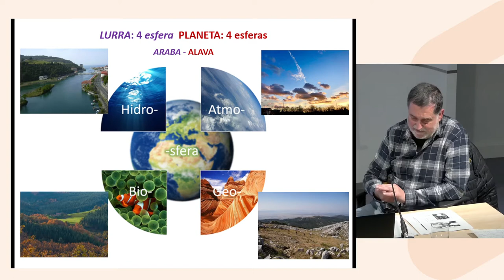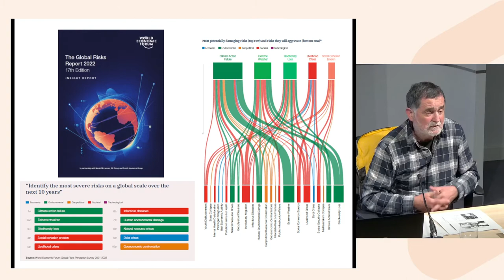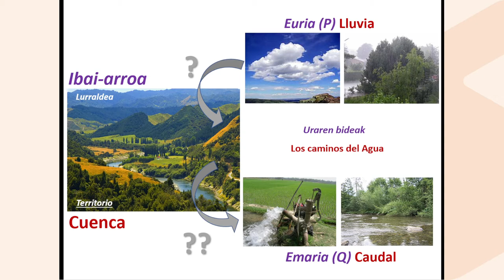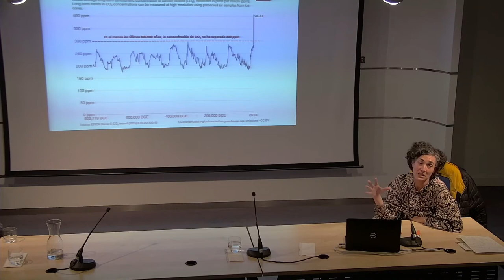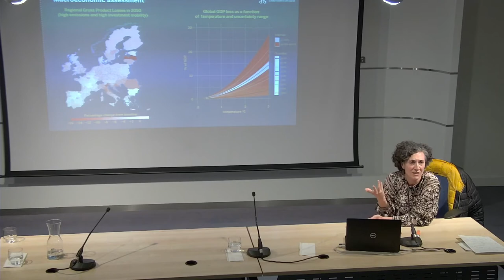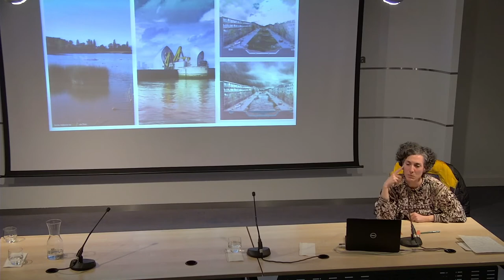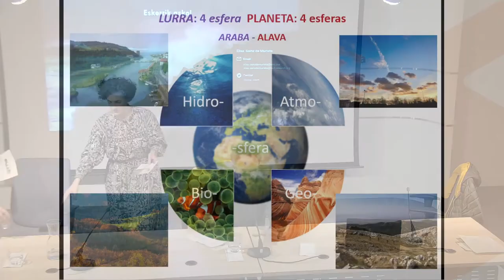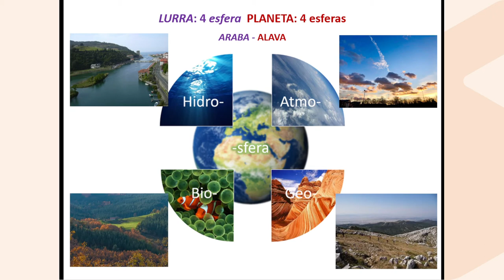Elisa Sainz de Murieta e Iñaki Antigüedad: El agua en la diana de la emergencia climática. 21-3-2022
El agua en la diana de la emergencia climática. Unai Pascual moderará la tertulia entre Elisa Sainz de Murieta e Iñaki Antigüedad